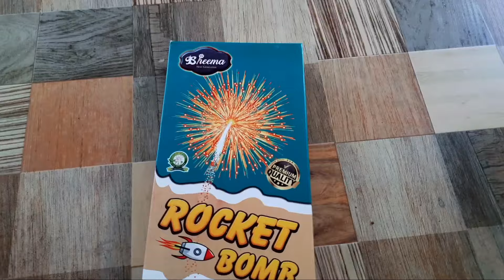Kannan Crackers 2024 Rocket Bheema Brand Testing Video | Sivakasi Crackers | Diwali 2024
Bheema brand Rocket From Kannan Crackers Testing Video 2024